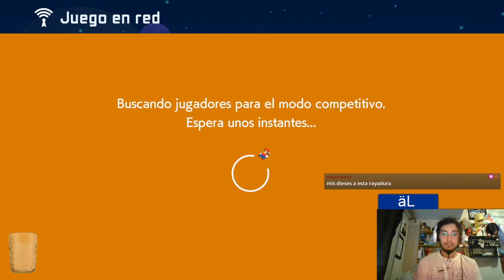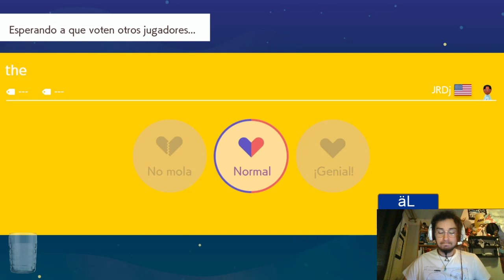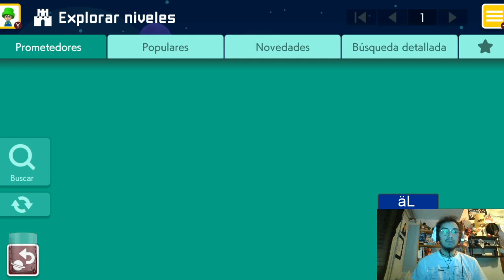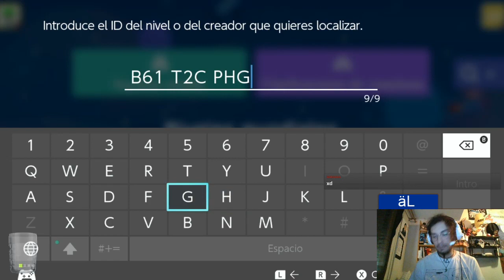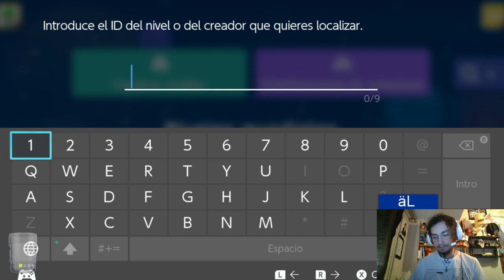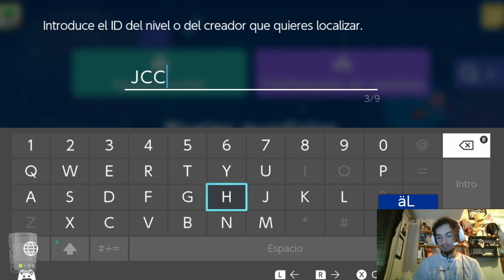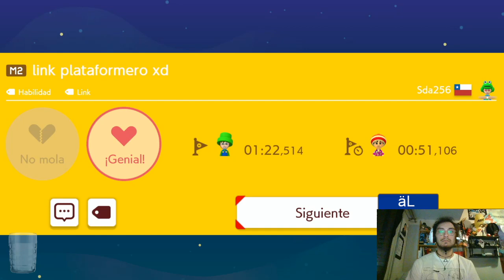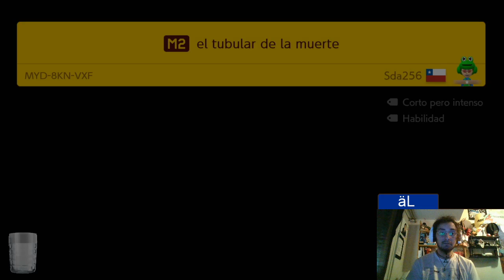RAYANDO NIVELES #07 - Super Mario Maker 2 - ¡Jugamos a vuestros niveles en directo!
Volvemos a la carga en Super Mario Maker 2 para rayar todos los niveles que podamos! ¡Y conseguimos rayarlos todos de forma satisfactoria! Descubridlo en este vídeo!

Este gameplay pertenerce al streaming de Twitch del 11/06/20. ¿Te gustaría participar en los próximos?